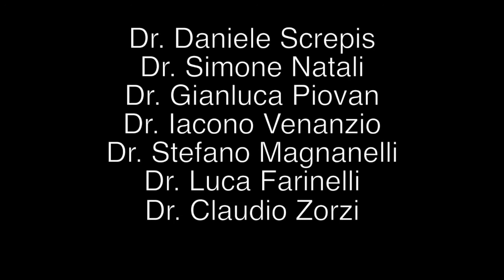Autologous Platelet Rich Fibrin Matrix–Augmented Repair for Parameniscal Cysts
Arthroscopy Techniques October 2021 (Vol 10 No 10)